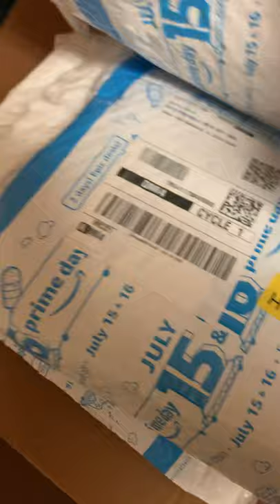Amazon Prime dumps parcels at mailbox NO DELIVERY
Amazon Prime dumps all parcels for apartment complex at Mailbox for anyone to come take.